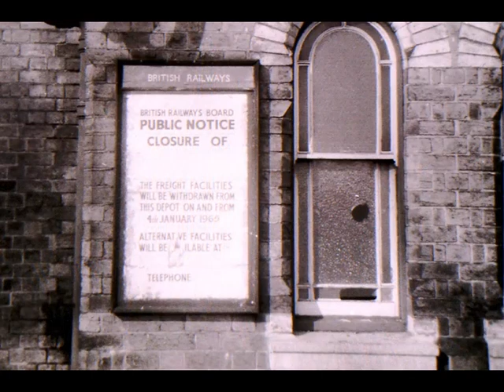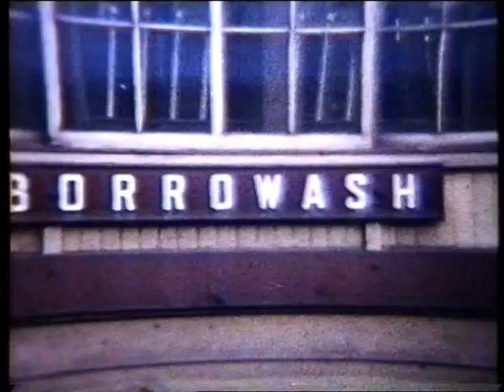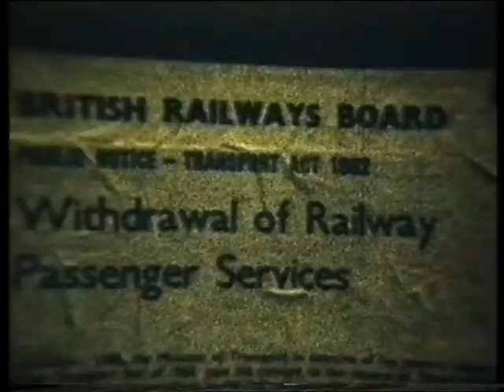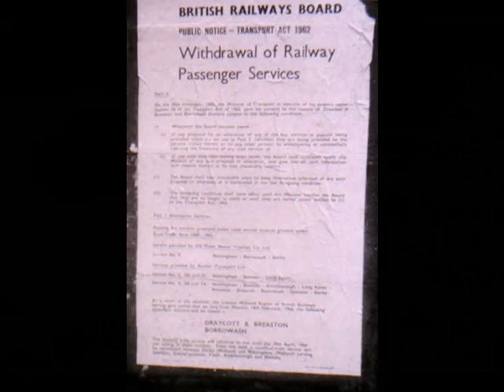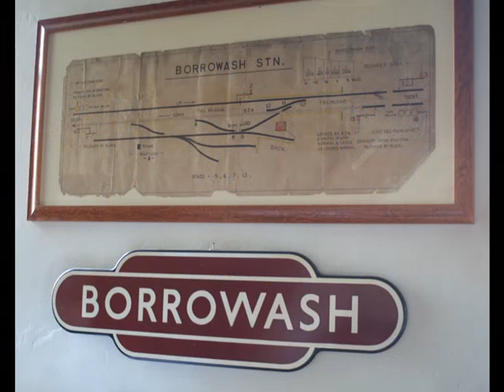Borrowash Station new edit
Borrowash Station was opened by the Midland Counties Railway in 1839 and lasted until 1966. Situated on the Midland Main Line between Nottingham and Derby scenes taken on Standard 8 film during its last couple of years. The station yard and signal box were taken out of use in 1965 and the signal box ignominously burnt. Trains hurry through the site although no trace of the station remains.